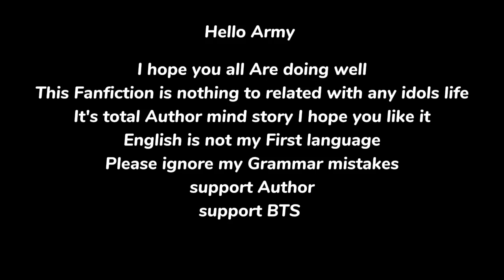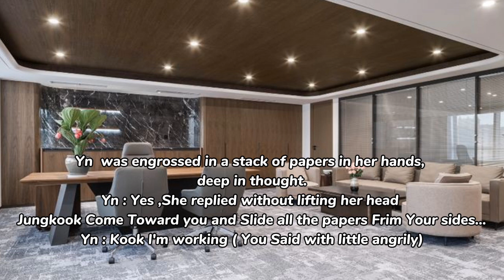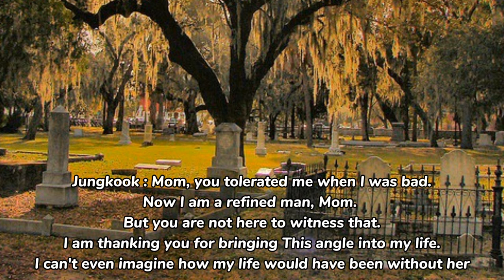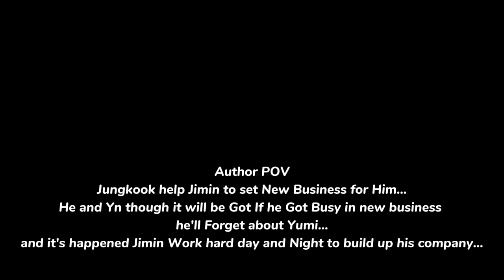Rude Arrogant CEO Married With Poor Innocent Girl❤️ (Last Episode)jungkook